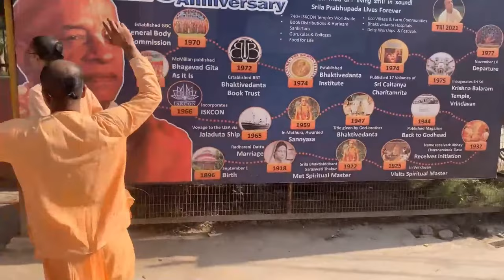Special Visit Of HH Sacinandana Swami Maharaj || Sri Sri Radha Govind Dham || ISKCON Faridabad